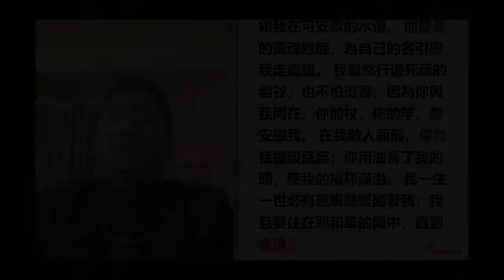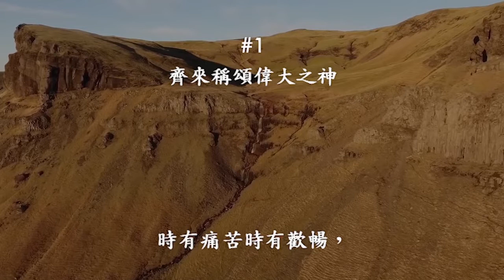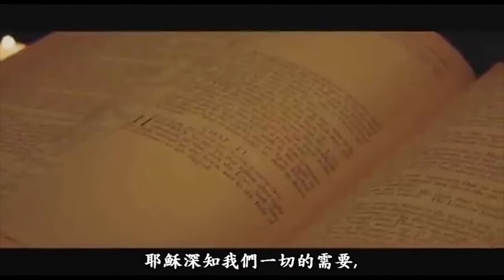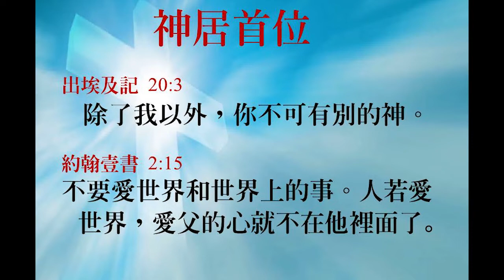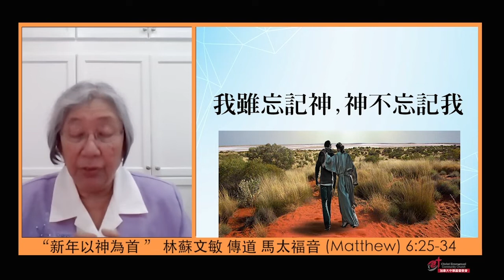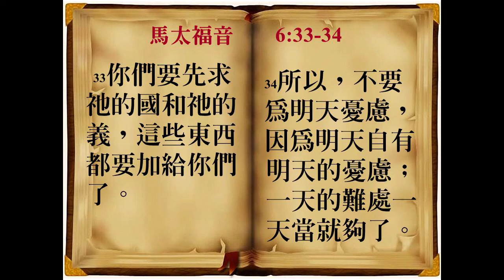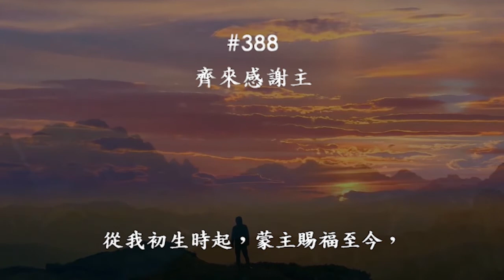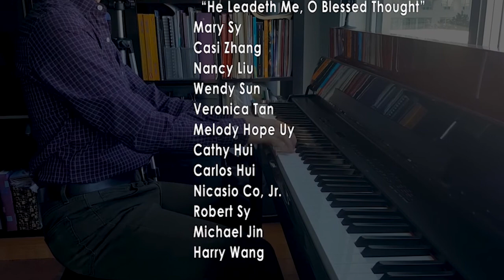新年以神為首 [2021年01月10日]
題目 :  新年以神為首
講道：林蘇文敏  傳道